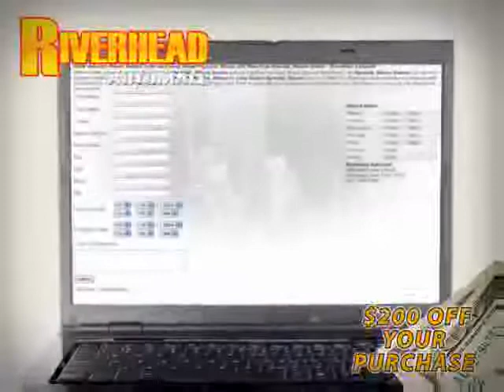2008 GMC Yukon XL Denali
2008 GMC Yukon XL Denali at Riverhead Automall